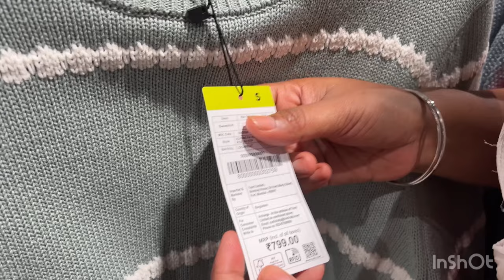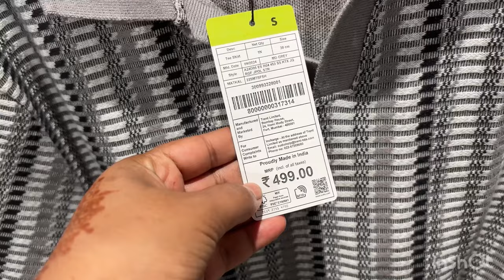ZUDIO NOVEMBER SALE IS HERE!!!🔥Upto 70%off all clothing item😍|Zudio Gariahat Outlet🤑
zudio,zudiokolkata,zudiobangalore,zudiohaul
zudiodiwalisale
zudiocollection,zudio diwali sale 2024,zudio diwali collection 2024,zudio diwali sale
zudio shopping, zudio new collection, zudio kolkata, zudio kolkata parkstreet,zudio winter collection, zudio kolkata lake mall,zudio kolkata new collection

• CONTENT :
ZUDIO Latest Diwali Collection 2024 | men’s Women’s | Zudio Latest Collection | Boisar Zudio📍

Zudio Collection
Zudio woman’s collection
Zudio winter sale
Zudio diwali sale collection
Diwali Zudio sale 2024

ZUDIO winter Sale is Live🔥Up to 70%off all products 😍Zudio Replica🔥🔥

zudio,zudiokolkata,zudiobangalore,zudiohaul
zudiodiwalisale
zudiocollection,zudio November sale 2024,zudio winter collection 2024,zudio winter sale

Musician: @iksonmusic